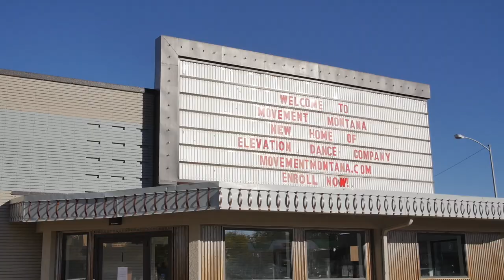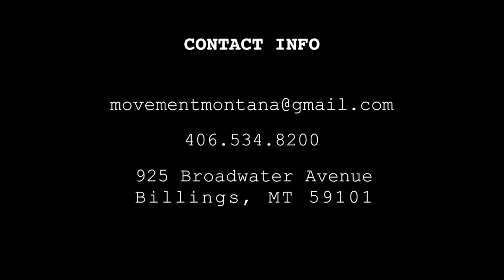DANCE STUDIO Tour Video - Movement Montana - Billings, MT